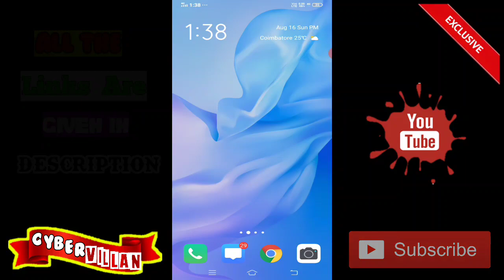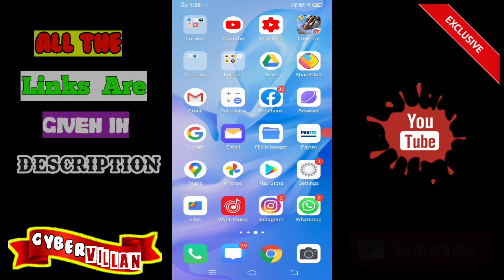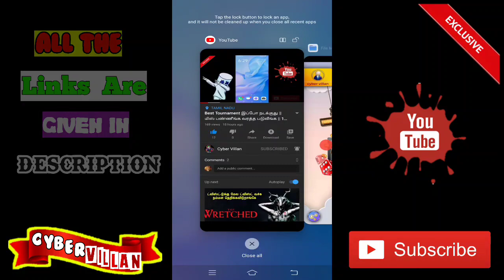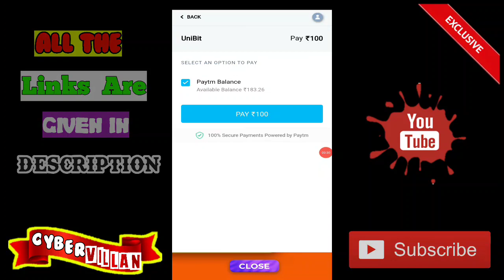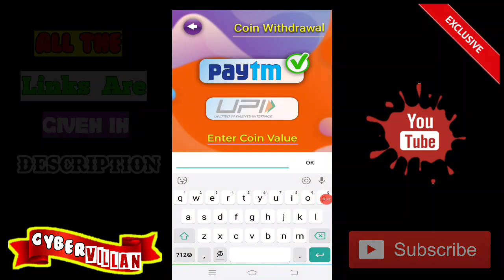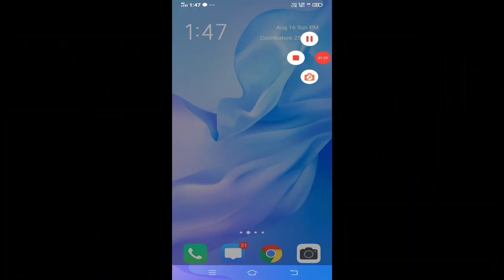Super Earning app Launched Tdy || 434₹ Live proof || Dont miss it ||Golden 7 app||Explained in Tamil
Ref code : 7FD8D1

code : VILL15

Use this code to get extra 15₹

Use this app its very useful To U..❤️

Super earning app in 2020

Thx 4r Watching 😜